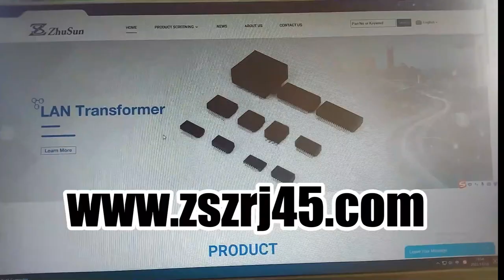08B0-1A1T-06-F Compatible ZhuSun Jack rj45 socket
OEM/ODM Factory offer replacements 100% cross 08B0-1A1T-06-F. Reduce COST BY 30%. Reduce LEAD TIME BY 50%.